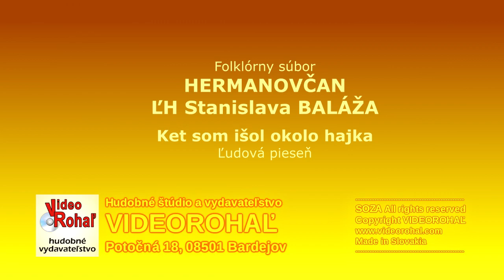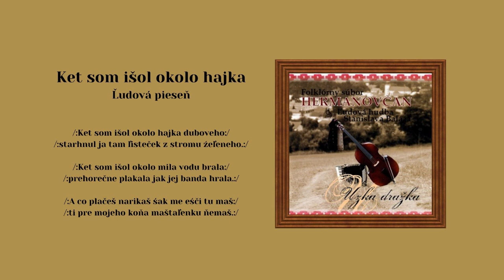LH Stana Baláža - Hermanovčan, Ked som išol okolo hajka, ľudová, Videorohaľ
Folklórny súbor Hermanovčan svojim repertoárom mapuje folklórne zvyky obce Hermanovce a jej blízkeho okolia. Hermanovčan založýil v roku 1967 Pavol Ragančik, bývalý tanečník folklórneho súboru Zemplín, V roku 2012 vydali v hudobnom vydavateľstve Videorohaľ album pod názvom Úzka dražka.